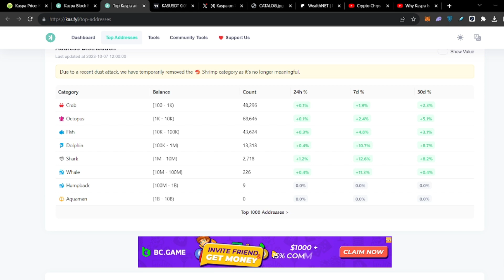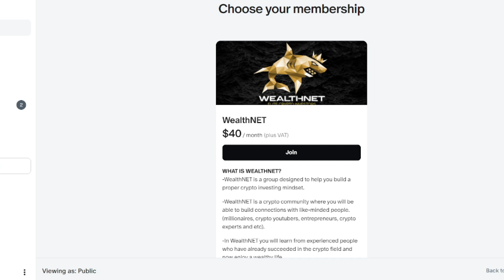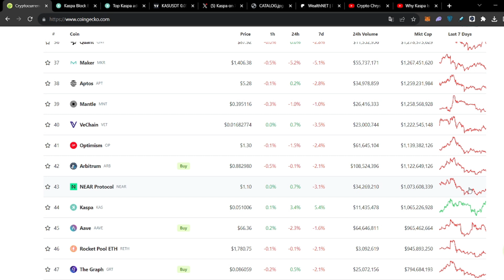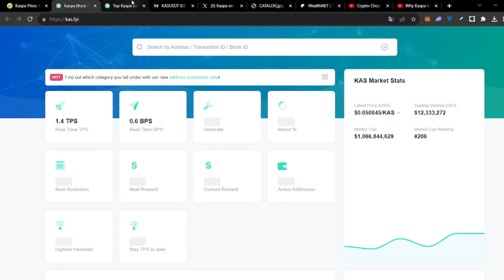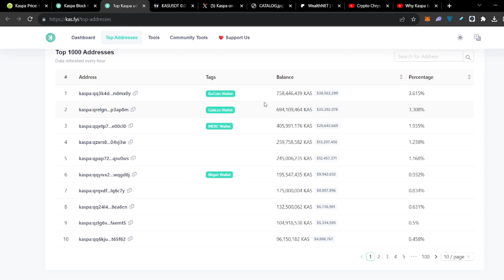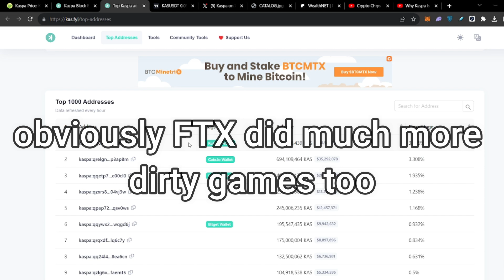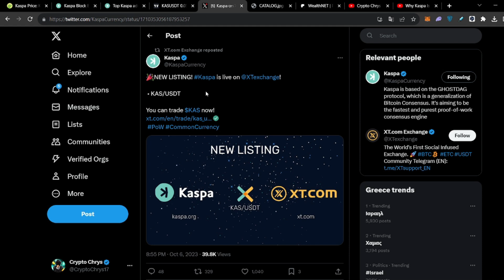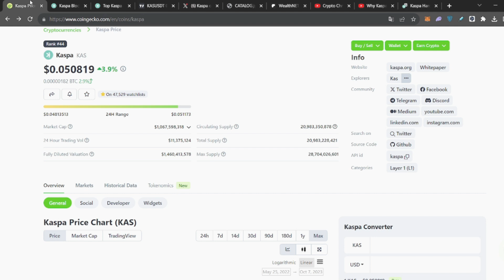Kaspa Big News! (New Exchange Listing & Ready For New ATH)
💳Tangem Wallet has a special wallet edition for Kaspa!
💎Limited Kaspa Tangem Wallets only.

0:00 Intro
1:30 Discord ''WealtNET'' News!
3:55 Kaspa Price Update + Tips
7:05 Hashrate Update + TOP Addresses
10:16 Kaspa Technical Analysis + Tips
12:37 Kaspa New Exchange Listing
15:27 Kaspa Tangem Wallet Edition | Store Your Kaspa (Safest Way)